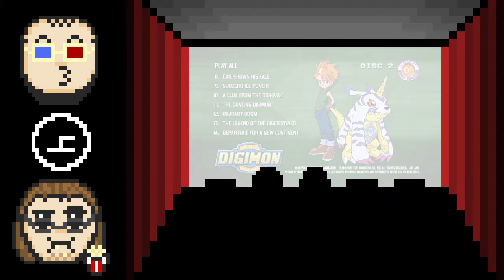FSS Watch | Digimon Adventure Pt. 2: Get Off My Island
Jack and Xelrog are going back to the Digital World, whether they like it or not. A wild plot has appeared, along with an old man who's incredibly bad at sounding mystical and several voices we weren't expecting. Who knew Walter and Grant Fisher ever worked together?